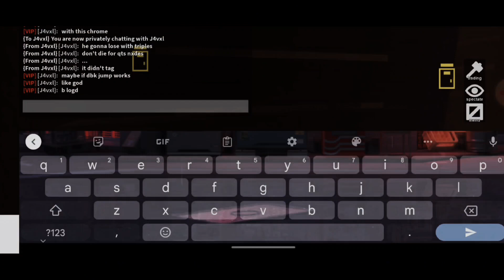Reach Level 700 | Flee The Facility